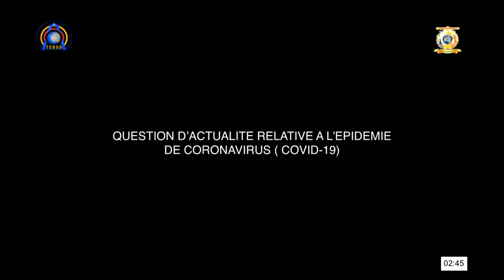ASSEMBLÉE NATIONALE/ QUESTION D'ACTUALITÉ COVID 19 - INTERPELLATION MINISTRE DE LA SANTÉ PUBLIQUE P3